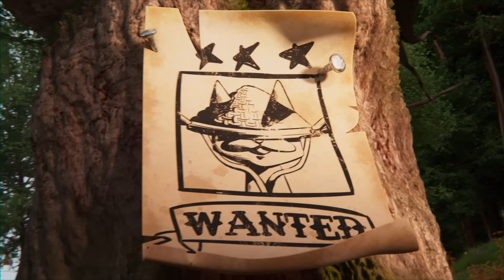Dog VS Cat Ultimate showdown!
How many references can you spot?